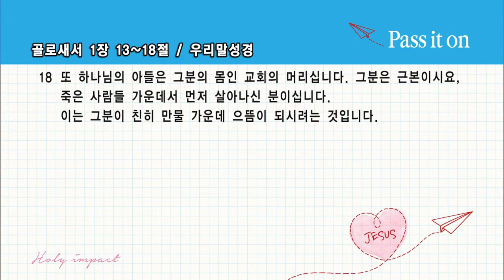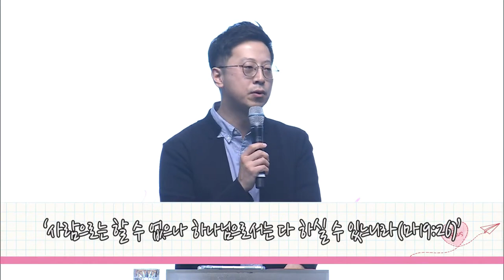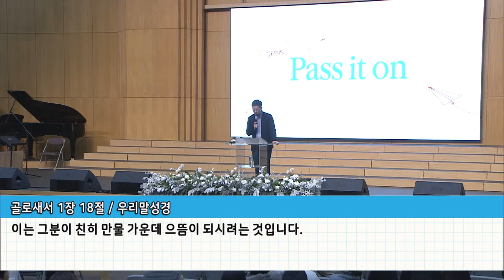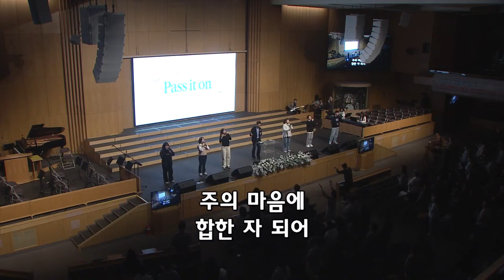[화요성령집회] 종교 그 이상의 존재, 예수 (골로새서 1:13-18)│정한효 목사│2024.01.02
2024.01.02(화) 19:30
온누리교회 서빙고 화요성령집회

종교 그 이상의 존재, 예수 (골로새서 1:13-18)│정한효 목사

온누리교회 대학청년부 유튜브 실시간 예배 채널입니다.